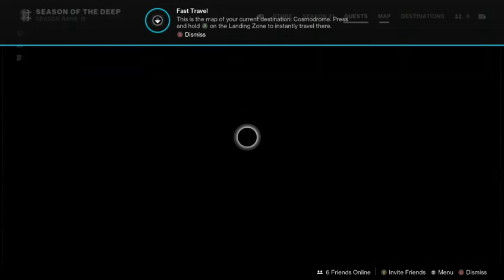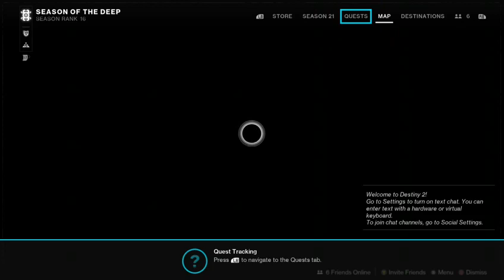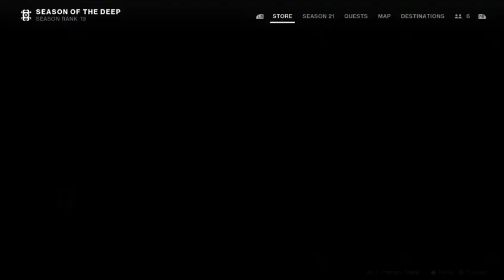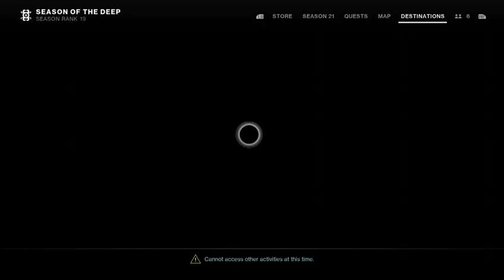ALL W'S AND NO SUBS [Battlefield & Destiny 2 Stream]